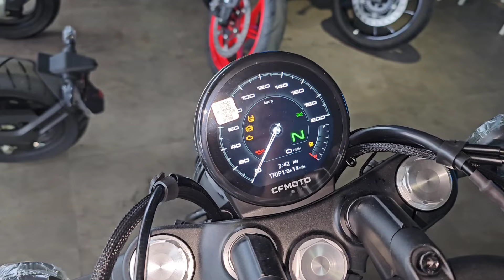CFMoto - 450CLC 2024 Maskoladong Cruiser Bike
DM TV is a YouTube Channel focusing mainly on vlogs, motorcycle reviews, commentaries, narratives on something to give entertainment and information for our viewers.